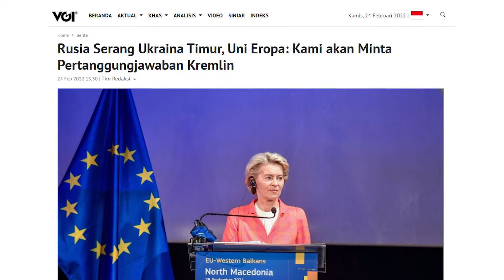Rusia vs Ukraina, Ini Penjelasan Dubes Jose Tavares Part 3: Situasi Sebelum Serangan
Ada sejumlah hal yang akhirnya menjadi pemicu konflik Rusia dan Ukraina di perbatasan. Salah satunya diceritakan Dubes RI untuk Rusia, Jose Tavares dalam wawancara dengan VOI, Kamis, 24 Februari.